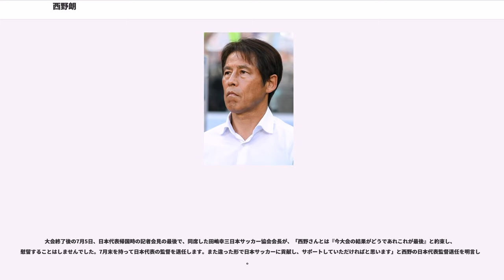西野朗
西野 朗（にしの あきら、1955年4月7日 - ）は、埼玉県浦和市（現さいたま市）出身の元サッカー選手、サッカー指導者。現役時代の主なポジションはミッドフィールダー(MF)。前日本代表監督で、2018 FIFAワールドカップでは日本代表を率いた。

J1リーグの監督として通算勝利数270は歴代1位である。

大宮サッカー場に来る日本代表に憧れるサッカー少年時代、三菱ダイヤモンド・サッカー（東京12チャンネル、現テレビ東京）の視聴者プレゼントに応募、シューズをもらった経験があるという。

浦和市立原山中学校を卒業後に埼玉県立浦和西高等学校に入学。全国高等学校サッカー選手権大会ではベスト８進出。その後は早稲田大学教育学部に入学。ア式蹴球部に所属し、在学中に日本代表に選出された。

1978年に日立製作所へ入社。人事部の女子採用係に配属され新人ながら求人票配りに行かされると、大学サッカーで人気選手だったこともあり女子が殺到したという。同社サッカー部加入以降はプレーに精彩を欠き伸び悩む。その後、復活を果たし1985年に日本サッカーリーグタイ記録の8試合連続得点をあげベストイレブンにも選出された。また、晩年にはセンターバックを務めることもあった。しかし、天才肌のMFである一方で淡白な部分があり、日立加入初年の1978年を最後に日本代表には呼ばれず、1990年に現役を引退した。

1991年からU-20日本代表監督。

1994年に、アトランタオリンピック本大会出場を目指すU-23日本代表監督に就任。28年ぶりとなる本大会出場、本大会でのブラジル戦での勝利（マイアミの奇跡）で名を挙げる。

1998年に日立製作所を前身とする柏レイソルの監督に就任し、1999年にはナビスコカップ優勝に導き、クラブ・西野自身にとって初のタイトルを獲得する。2000年はタイトルこそ獲得出来なかったが、2ndステージは鹿島アントラーズと最後まで優勝争いを繰り広げ、2位というクラブ史上最高の成績を残し（年間獲得勝ち点は1位であった）、自身初となるJリーグ最優秀監督に選ばれた。しかし、翌2001年には、ユ・サンチョルを横浜F・マリノスから獲得し優勝を狙ったが、優勝争いに加わる事ができず1stステージは6位に終わった。1stステージ終了後に成績不振を理由に解任された。

2002年よりガンバ大阪の監督に就任。Jリーグ開幕以降タイトルと無縁だったクラブを上位陣に押し上げ、就任4年目の2005年にG大阪と自身にとっても初となるJ1リーグ優勝を達成し（2005年J1最終節）、2度目のJリーグ最優秀監督賞を受賞。2006年は終盤まで、浦和と優勝争いを展開するも、最終節での直接対決で敗れリーグ連覇を逃す。2007年にはナビスコカップ優勝を達成し、3月3日の大宮戦で、Jリーグの監督として史上初となるJ1通算150勝を達成（内訳：柏 67勝、G大阪 83勝）。

2008年にはAFCチャンピオンズリーグを制し、AFCからアジア最優秀監督に選ばれ、FIFAクラブワールドカップ2008準々決勝のアデレード・ユナイテッドFC戦では、日本人監督としてFIFA主催の公式大会で初めて勝利を挙げた。更に、天皇杯優勝を達成し、国内3大タイトルの全てを制覇した。またこの年、Jリーグクラブの監督在任最長期間記録（トニーニョ・セレーゾ 鹿島監督）を更新した。

2009年12月5日の千葉戦で、J1通算200勝を達成。さらに、この年の天皇杯を制し、天皇杯連覇を達成した。

2010年は開幕前からケガ人が相次いだ影響などにより、前半戦は絶不調に陥るが、後半戦は持ち直し、リーグ2位に押し上げる。しかし、天皇杯3連覇を逃し、2006年以来4年ぶりにシーズン無冠に終わった。就任10年目で迎えた2011年も無冠に終わりガンバから同年限りで契約満了(事実上の解任）を通告された。

2012年5月19日、成績不振により解任された和田昌裕の後任としてヴィッセル神戸の監督に就任。しかし、同年11月8日成績不振により解任。尚、2012年の残り試合は、コーチの安達亮が指揮を執る事になった。

2014年シーズンから名古屋グランパスの監督に就任。2シーズン指揮を執ったが好成績を残せず、内容を含めチームは停滞。2...